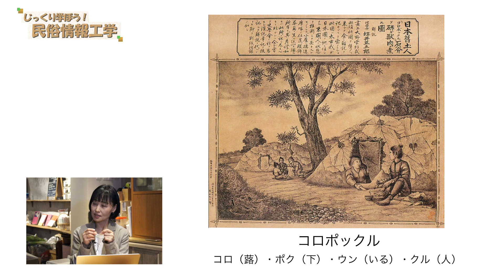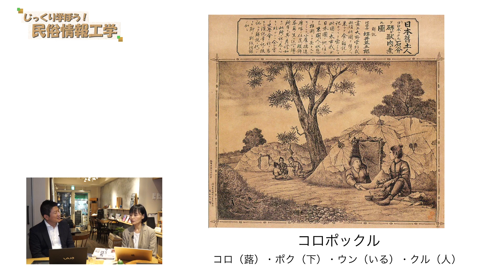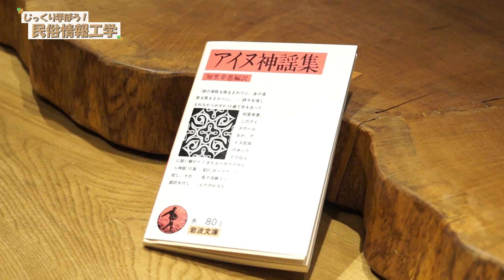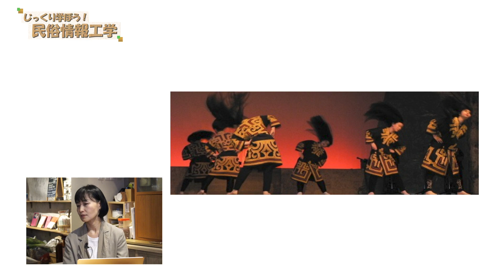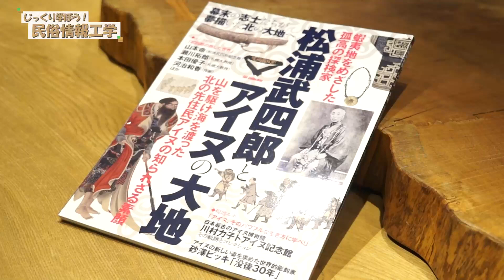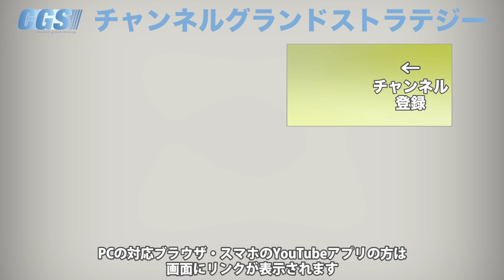アイヌから学ぶ! 自然と共に生きること【CGS 井戸理恵子 民俗情報工学 第35回】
「民俗情報工学」、講師は唯一の民俗工学研究家・井戸理恵子さんです。
今回は『アイヌのまとめ』です。
アイヌに伝わる小人・コロポックルに関するお話、
村を守る神として祭られる島梟のお話など…
動物や大地、生活する上で関わるものに感謝を忘れてはいけない。
そんな感覚がアイヌには当たり前にあったと井戸さんはおっしゃっています。
私たちが忘れてしまいがちな大切なことを、アイヌから学びます。

■ゆきすきのくに｜井戸理恵子 ホームページ

令和3年12月16日(木)～17日(金)【神話を体感する会】

■セミナー

令和3年10月23日(土)【参政党南九州支部タウンミーティング@宮崎】

令和3年10月24日(日)【神谷宗幣講演会 in熊本〜これからの生き方を考えるためのインテリジェンス〜】

令和3年11月7日(日)【吉野敏明講演会 in 彦根 コロナ禍を生き抜く～予防医学と食の重要性～】

令和3年11月13日（土）【参政党東京支部タウンミーティング＠東京】子供たちが生きる未来をつくるのは私たちだ！

令和3年11月14日（日）【参政党埼玉支部タウンミーティング＠埼玉】